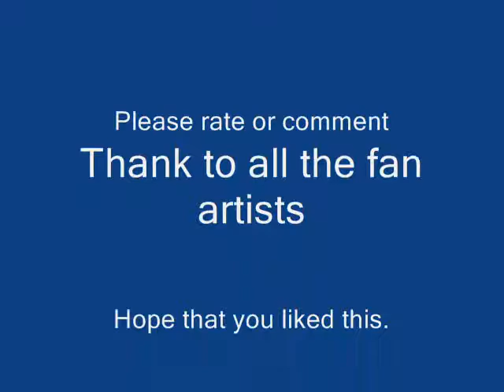Avatar the Last Aibender warriors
Hello

This song made me think of the avatars.

Thank to all fan artists